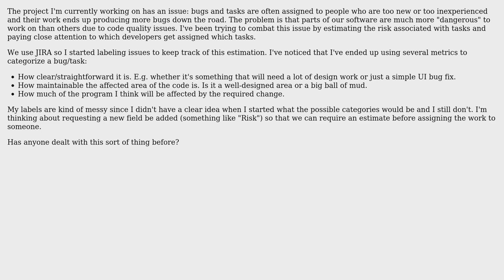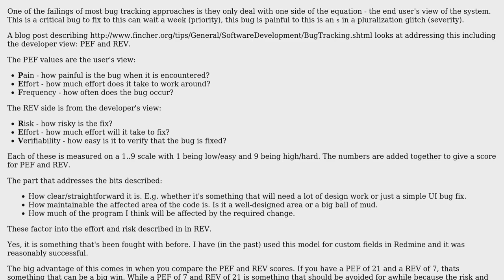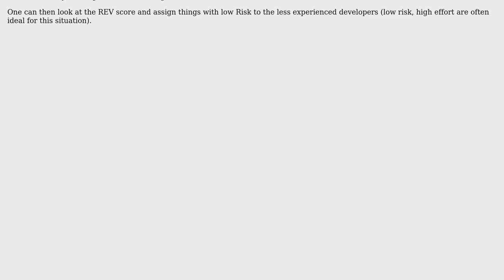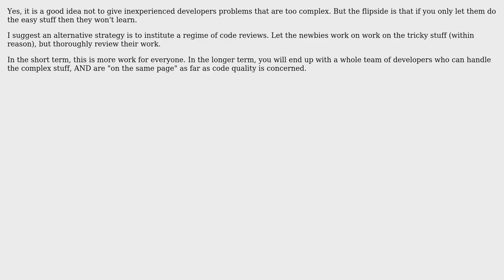Software Engineering: Categorize tasks/bugs by risk of changes (3 Solutions!!)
Software Engineering: Categorize tasks/bugs by risk of changes

With thanks & praise to God, and with thanks to the many people who have made this project possible! | Content (except music & images) licensed under CC BY-SA | Music | Images & others | With thanks to user takteek user Stephen C user Mauritz Hansen and the Stack Exchange Network Trademarks are property of their respective owners. You are responsible for your own actions.